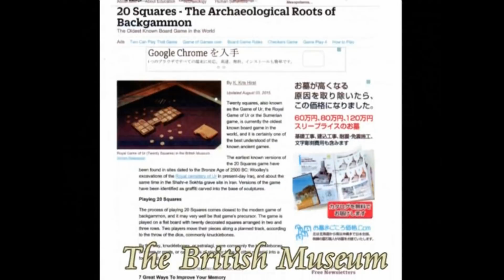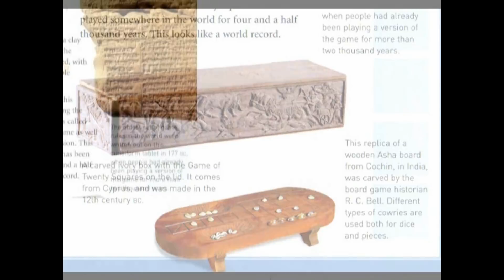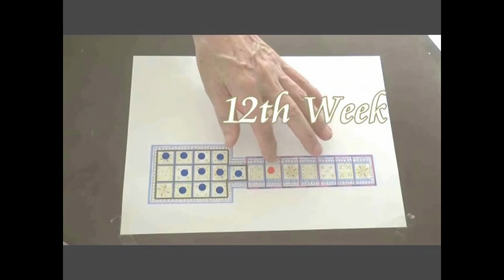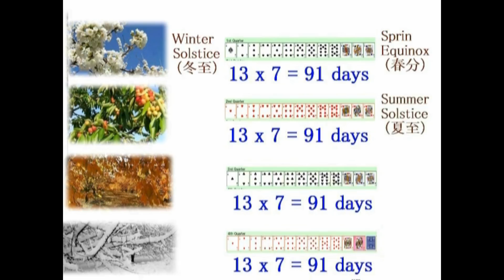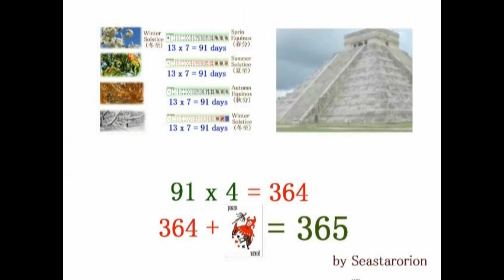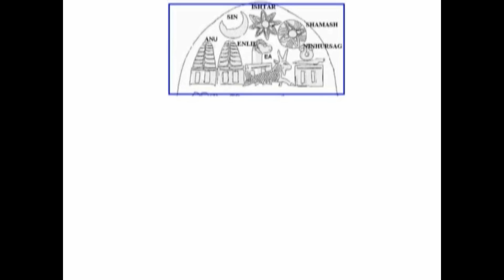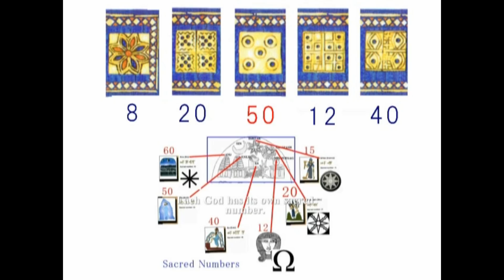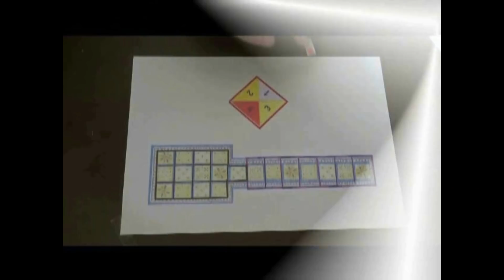2745【09重】 Power Map of Deities in Mesopotamia メソポタミアにおける神々の勢力図＋プアビのカレンダーby Hiroshi Hay足、Japan